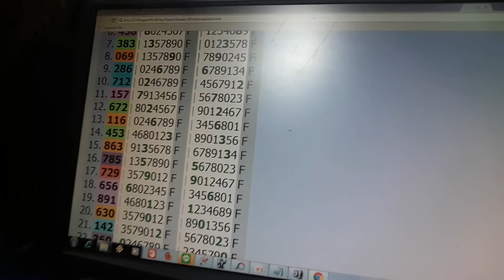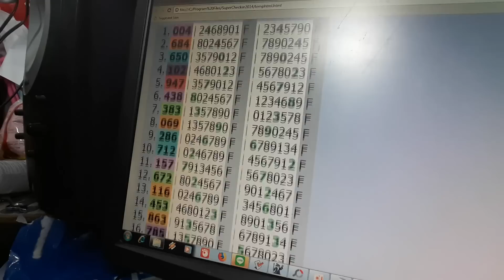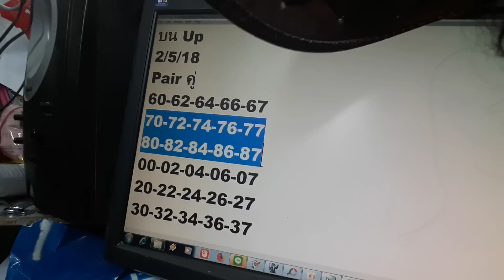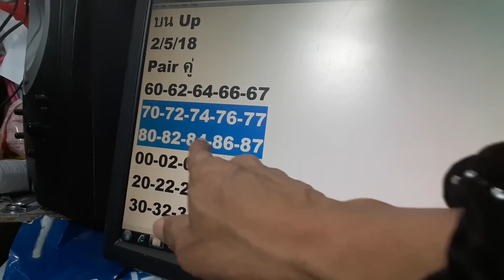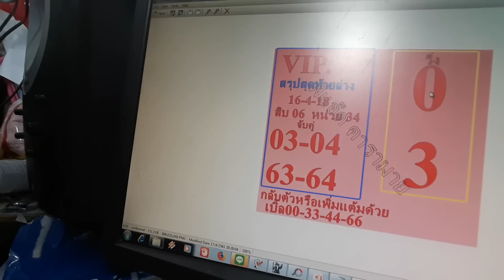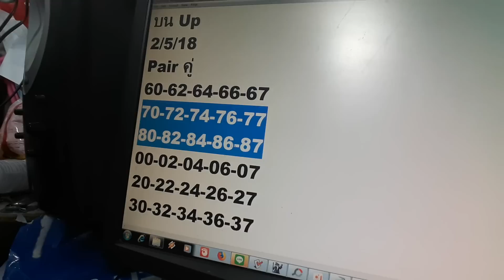เด่นหน่วยบนร้อยบุปผา พี่แอ๊ด คารามาย ชนเหลือน้อยตัว 2/5/18 รวยทุกคนครับ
ช่วยสนับสนุนกำลังใจในการจัดทำ จัดหาข้อมูล โอนเงินช่วยเหลือได้ที่ ชื่อบัญชี สมภพ สังข์แก้ว บัญชีเลขที่ 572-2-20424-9 ธนาคารกสิกรไทย สาขาบิ๊กซีบางใหญ่ โอนแล้วแจ้งมาที่
 sompop sungkaew  kasikornbankA/C No. 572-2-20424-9 office Bigc Bangyai Nonthaburi
Help me please  Transfer to westernunion. or moneygram
reciver: sompop sungkaew ,Thailand

ช่องทางติดตาม และเยี่ยมชมเว็บไซต์